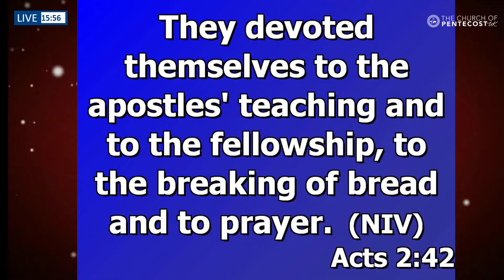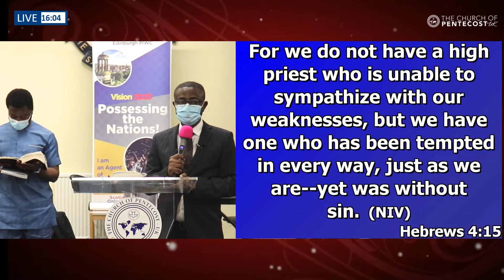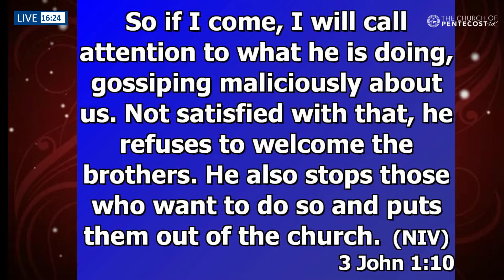RULES AND CONDUCTS OF THE CHURCH PENECOST - ELDER FRANCIS ANNOR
PENTECOST INTERNATIONAL WORSHIP CENTER - EDINBURGH